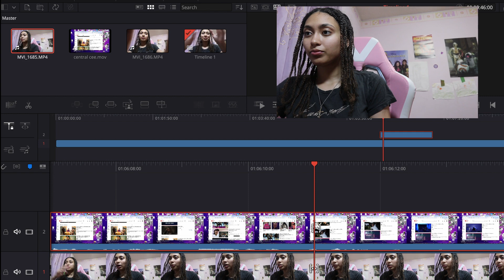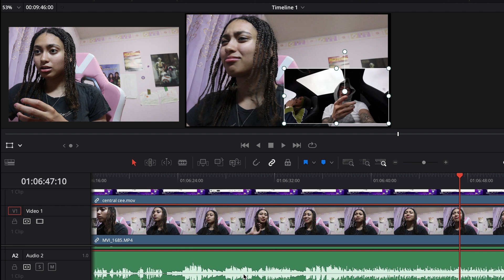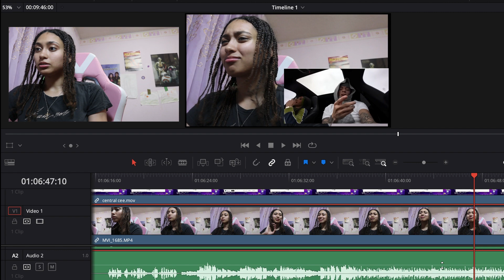How to EASILY create Reaction Videos 101!!! Software (Davinci Resolve)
Hey guys this video was honestly a pain to record and edit but I hope you guys enjoyed! Peace and love!
My TT: Ravensnot.real
My Snap and Insta: Just_Raven23